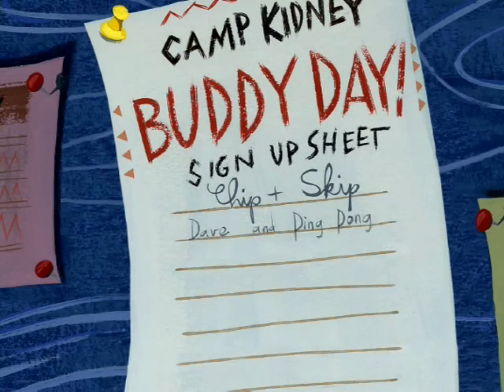Camp Lazlo - Buddy Wuddy (French)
lost dub founded